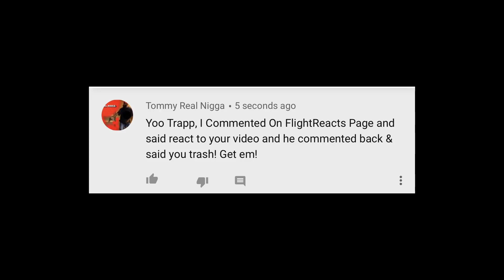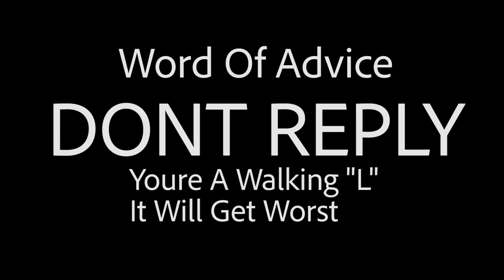"Flight Delayed" Trapp Tarell (Sony a6300 Music Video)